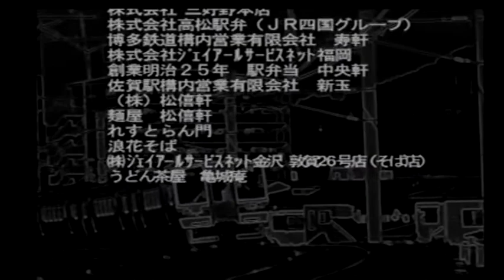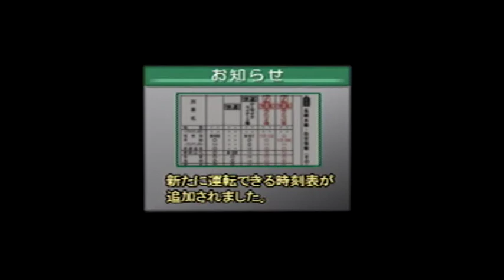No.14(Badの独り言ゲームプレイ) 【電車でGO！ プロフェッショナル2】 瀬戸大橋線 キハ58系 高松行 快速サンポート